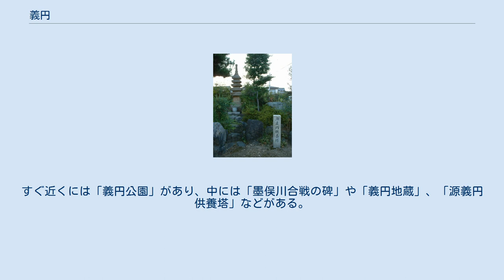義円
義円公園入口（岐阜県大垣市） 源義円供養塔（義円公園内） 義円（ぎえん）または源 義円（みなもと の ぎえん、久寿2年〈1155年〉 - 治承5年3月10日〈1181年4月25日〉）は平安時代末期の僧侶で、源義朝の八男。
 母は常盤御前で、幼名は乙若丸。
同母兄（いろえ）に阿野全成（幼名：今若丸）、同母弟（いろど）に源義経（幼名：牛若丸）がいる。
源頼朝の異母弟。
子に愛智義成。
 初め園城寺にて出家して卿公（きょうのきみ）円成となり、後白河天皇皇子である円恵法親王の坊官を務めていた。
「卿公」は母が再婚した養父の一条大蔵卿にちなむ命名と考えられるので、養父の縁故によって円恵に仕えたと見られる。
 異母兄の頼朝が打倒平家の兵を挙げるとその指揮下に合流し、父である義朝から一字とって義円と改名する。
治承5年（1181年）、叔父源行家が尾張で挙兵すると、頼朝の命により援軍としてその陣に参加。
墨俣川河畔にて平重衡らの軍と対峙する（墨俣川の戦い）。
この時、義円は単騎敵陣に夜襲を仕掛けようと試みるが失敗。
平家の家人・高橋盛綱と交戦の末に討ち取られた。
享年27。
なお、『吾妻鏡』には義円が頼朝の元に赴いた記述がないため、義円は直接尾張に入り独自に挙兵したのではないのかという説もある。
 遺児である義成（よしなり）は愛智荘（現愛知県愛知郡）を領し、愛智氏の祖となった。
また、義円の墓は、岐阜県大垣市墨俣町上宿の田畑の中にあり、旧墨俣町の文化財に指定されている。
すぐ近くには「義円公園」があり、中には「墨俣川合戦の碑」や「義円地蔵」、「源義円供養塔」などがある。